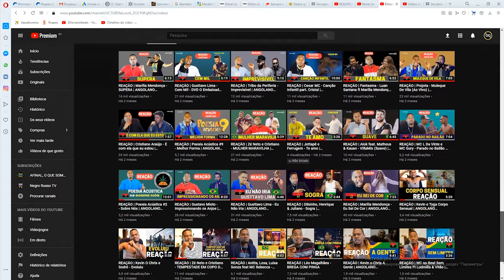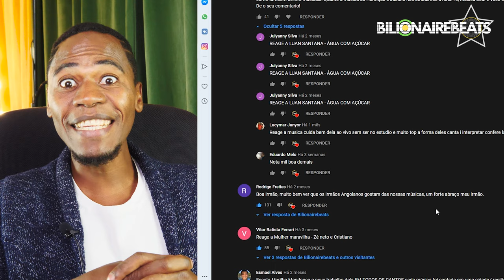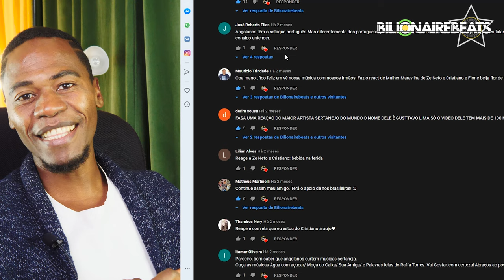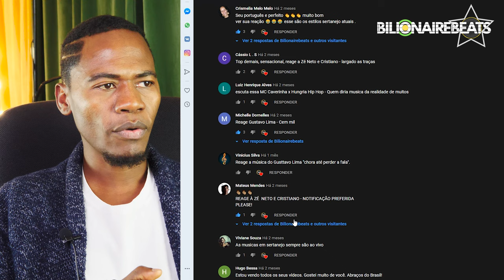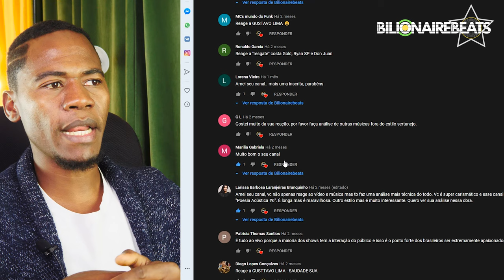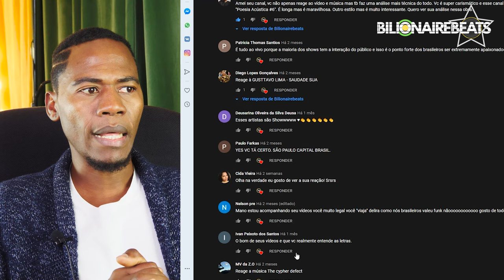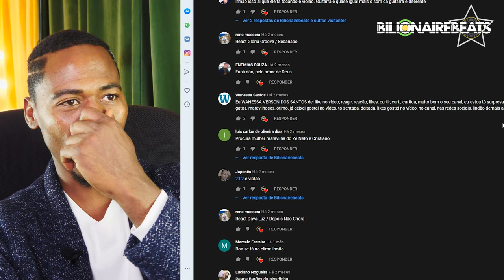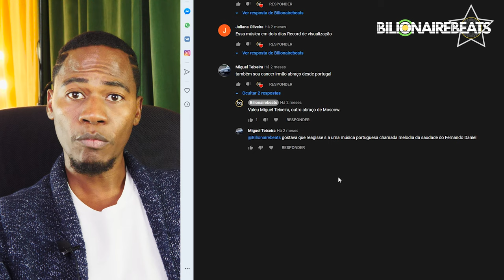ANÁLISE E PONTUAÇÃO | LIBERDADE PROVISÓRIA - HENRIQUE E JULIANO | REAGINDO COMENTÁRIOS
AJUDE O CANAL A CRESCER FAZENDO DOAÇÃO $$$ : PAYEER  NUMERO DA CONTA : P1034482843

OLA PESSOAL , EU SOU O ROHAUM, MUSICO E PRODUTOR MUSICAL DA BIILIONAIREBEATS, ESTAMOS COM O PROJECTO DE REAGIR E CONHECER A FUNDO A MUSICA BRASILEIRA, PARA SABER O QUE E QUE O CONSUMIDOR BRASILEIRO MAIS GOSTA,  VIVO NA RUSSIA HA 16 ANOS, E ME DESATUALIZEI TOTALMENTE DA MUSICA BRASILEIRA, NOSSO OBJECTIVO PRINCIPAL EH AJUDAR OS MUSICOS NAO SO ANGOLANOS COMO BRASILEIROS. BREVEMENTE ENSINAREMOS COMO FAZER MUSICA. VEJA E DE O SEU COMENTARIO E NAO SE ESQUECA DE SE INSCREVER NO CANAL, PRINCIPALMENTE VOCE QUE GOSTA DE MUSICA E EH MUSICO QUE ESTAS A COMECAR E NAO TENS NENHUMA OPORTUNIDADE. QUEM SABE NOS PODEMOS TE AJUDAR. SOU MUSICO E SEI O QUANTO EH DIFICIL PARA TER UMA OPORTUNIDADE E POR ISSO VAMOS CRIAR UMA COMUNIDADE GRANDE AQUI...